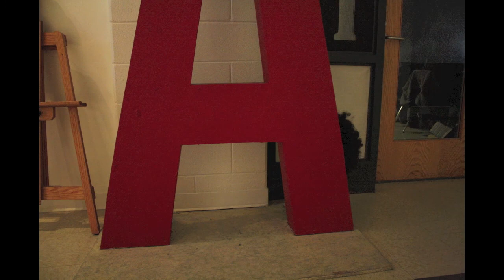Stop Motion Afro Is Cooler Than You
A short film about an afro who just wants to find a new head. This video was made in my photography class at school with the help of my good friend Zane Bidou.